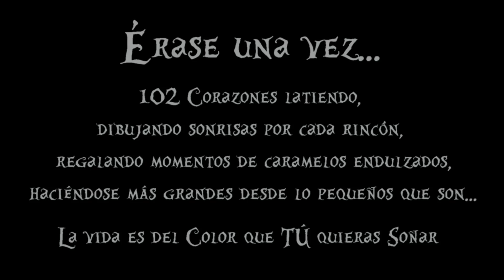Campamento 2014 - Resumen del domingo día 13